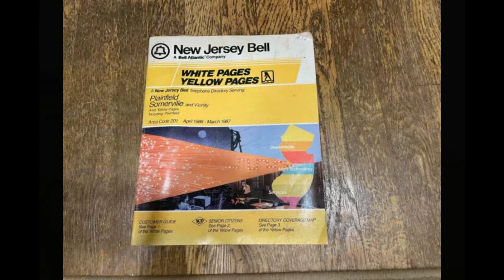New Jersey Bell Atlantic Yellow Pages Ad From 1990.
The Telephone Book, once an essential in every Home, Business and Public Phone is now a memory.  The internet made it easier for small businesses to directly target consumers minus the expense of Yellow Pages advertising rates.  According to statistics about 97% of consumers go online to find most businesses.  Besides, on line phone numbers are usually more accurate.
The distinct deep voice narrating this commercial is the late James Earl Jones who's voice work is immortalized in many movies, documentaries, introductions and movie characters.
He even starred in a number of movies including "Field of Dreams".

The end of the phone book began Oct. 14, 2010, when regulators in New York approved Verizon’s request to stop mass-printing residential phone books.

FUN TRIVIA: In the mid-1950s at New York’s Grand Central Terminal, phone books were replaced with new ones every two days because so many people tore the pages out at phone booths rather than writing down the numbers.